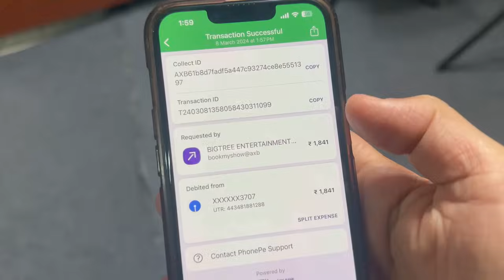खतरनाक मूवी देखी | Shaitaan Movie | सबसे डरावनी और रोमांचक फिल्में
खतरनाक मूवी देखें और अपने दोस्तों को शैतान मूवी के बारे में बताएं। यह सबसे डरावनी और रोमांचक फिल्में हैं जो आपको अपनी सीट पर बाँध कर रखेंगी।